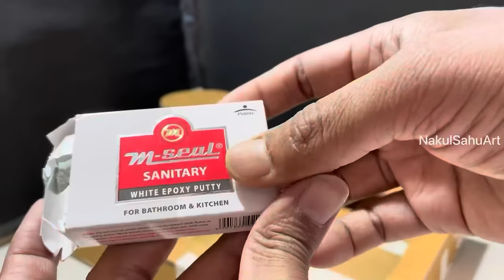Drip irrigation working model for school dripirrigation educational videos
Drip irrigation working model for school

Drip irrigation or trickle irrigation is a type of micro-irrigation system that has the potential to save water and nutrients by allowing water to drip slowly to the roots of plants, either from above the soil surface or buried below the surface. The goal is to place water directly into the root zone and minimize evaporation. Drip irrigation systems distribute water through a network of valves, pipes, tubing, and emitters. Depending on how well designed, installed, maintained, and operated it is, a drip irrigation system can be more efficient than other types of irrigation systems, such as surface irrigation or sprinkler irrigation.

Material used-
Cardboard
Mini Water Pump DIY Kit
Water Level pipe (transparent pipe)- 1 meter
2AA battery
Empty can-
Plastic jar
Chart paper
Artificial plants
Empty cake tray -
GI wire
Soil and water